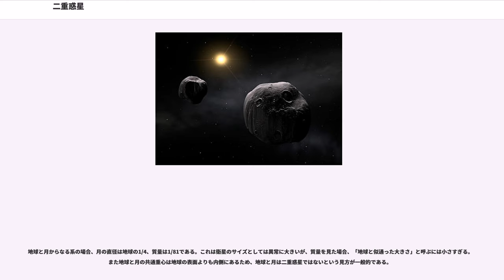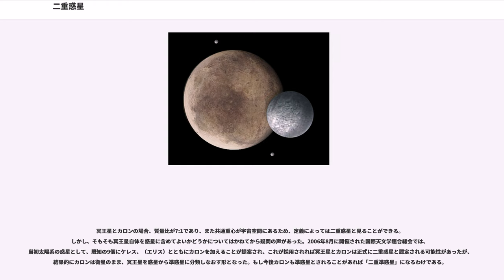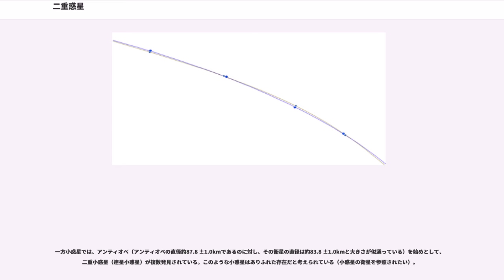二重惑星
二重惑星（にじゅうわくせい、）とは、明確な定義は存在しないが、大きさの近い2つの惑星が共通重心の周りを互いに公転しているような系のことである。

二重惑星を明確に定義できない要因としては、そもそも惑星の定義自体が明確になっていないことが挙げられる。また仮に惑星の定義が明確になったとしてもなお、今度は何を以って「二重惑星」とするかについて議論の余地が残っている。二重惑星系と惑星 - 衛星系とを区別する基準について、以下にその論点を挙げる。

二重惑星を構成する2つの天体は、その質量が似通っているものだと考える人がいる。ただし「質量が似通っている」と判断するための閾値に関しては明確に決まっていない。つまり質量が似通っていることが必要だと主張する人達の間でも、2つの天体の質量比がどの範囲までであれば二重惑星系と言えるのかが決まっていないのである。

通常、衛星の質量は、その母惑星の質量に比べて十分に小さい。例えば太陽系の衛星のうち、水星の直径を超える比較的大きな衛星として知られるタイタンですら、母惑星である土星と比較すると、その質量比は1/4230に過ぎない。他に水星の直径を超える衛星としてはガニメデが知られているものの、母惑星である木星との質量比はさらに小さいため問題とされない。

衛星の質量がその母惑星の質量に肉薄している例外としては、地球の衛星の月（1/81.3地球質量）、冥王星の衛星カロン（1/8.6冥王星質量）が知られている。既知の太陽系内の天体の中ではこれらを二重惑星とするか否かが議論されている。

2つの天体が二重惑星を形成しているかどうかを判断する指針としてよく利用されるのは、2つの天体の共通重心がいずれの天体の表面よりも外側、すなわち宇宙空間にあるかどうかによって判断する方法である。まず、共通重心がいずれかの天体内部にあればその系は惑星と衛星だと判断し、共通重心を内部に持つ側の天体を母惑星、もう一方をその衛星とする。逆に共通重心が宇宙空間にあればその系は二重惑星だと判断する。

これは2つの惑星がお互いの周りを廻るという二重惑星の持つイメージと一致する判断基準である。この定義によれば、地球‐月は共通重心が地球中心から0.74地球半径しか離れていないので惑星‐衛星系となり、冥王星‐カロンは共通重心が冥王星中心から約2.0冥王星半径離れた宇宙空間にあるため二重惑星となる。

しかしこの定義の場合、2つの天体間の距離が判断基準に影響を与えることになる。例えば、地球と月の距離は現在も少しずつ離れつつあるが、地球と月の距離があと1.35倍遠ざかれば共通重心は地球外に出てしまう。つまり2天体の共通重心の位置による定義に従うと、地球と月自体には何の変化もないにもかかわらず、距離の変化のみによって惑星・衛星系から二重惑星系に変わってしまう。

さらにこの定義は主惑星の密度にも依存する。仮に地球の質量はそのままで密度が2.45倍になれば、地球の半径が小さくなるため地球と月の共通重心は地球外に出てしまう。つまりこの定義に従うと、密度が高い惑星は二重惑星となりやすく、密度が低い惑星は二重惑星になりにくいことになる。

またこの定義は、主惑星の自転速度にも依存する。静水圧平衡の状態にある天体が自転すると、赤道付近が膨らんだ回転楕円体（扁球）となる。仮に冥王星が非常に高速で自転し、その赤道半径が2010年現在に予想されている値の2倍を超えると、カロンとの共通重心が冥王星内に入ってしまう。

以上のように「2天体の共通重心の位置がどちらの天体内にもない」という基準は、二重惑星が持つ「質量が似通っている」というイメージに必ずしも合致する基準ではないことがわかる。

二重惑星の基準をその他に求める例もある。

単純な例としては、2つの天体の半径などを比較してそれらが似通った大きさであるかどうかで判断するというものがある。ただしやはりこれも「大きさが似通っている」と判断するための閾値に関しては明確に決まっていない。また2つの天体の密度が大きく違っていた場合、二重惑星が持つ「質量が似通っている」というイメージに合致する基準にはならない。

他にも例えばSF作家のアイザック・アシモフは、2つの天体それぞれについて、太陽を回る軌道が凸状軌道であれば二重惑星であるという定義に従って地球と月は二重惑星だとした。地球と月はお互いの重心を公転し合っているため、両者が太陽を回る軌道はゆるやかな波状にふらつくが、その波形の曲がり具合は太陽を公転する軌道の円弧...